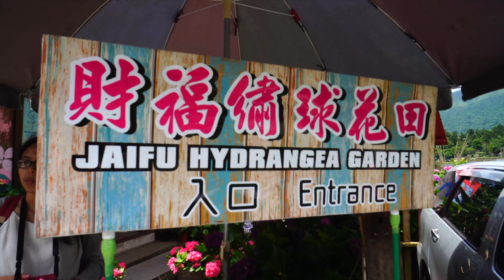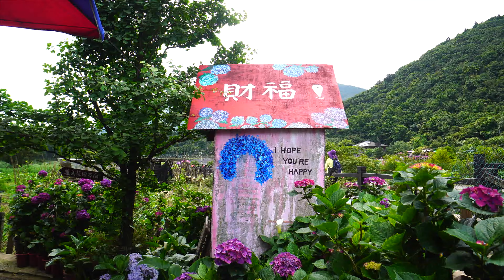陽明山繡球花秘境景點推薦！這裡人好少超好拍！太幸運看到山嵐！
這間繡球花田人很少很好拍！花也很滿老闆超親切～

攝影器材
主力:SONYA6300
手機:I8+
走路騎車移動水面GOPRO7
空拍:DJI MAVIC PRO